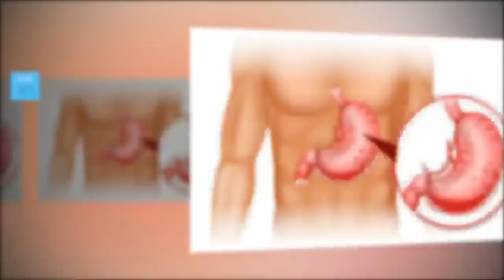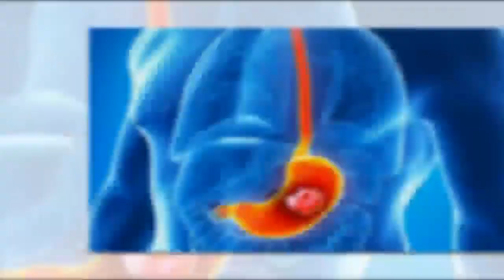Gastrite Ecco Come Dimenticarla In Soli 3 Giorni! Italy 365